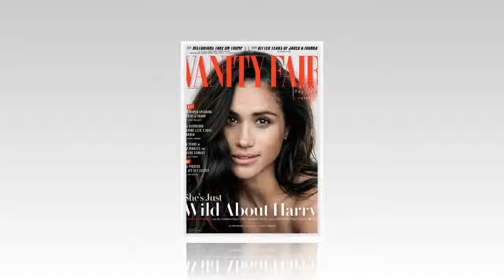Meghan is offended: Prince William is rude against Meghan Markle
The 2017 Bad Manners Awards: Meghan Markle Makes The List For Walking Ahead Of Prince Harry & More